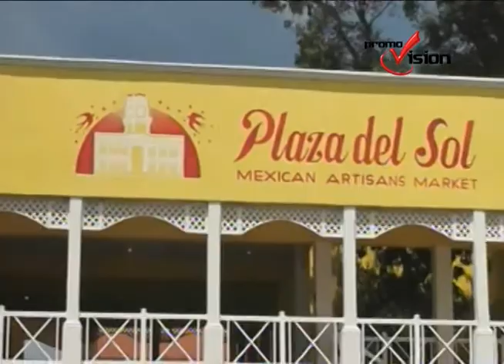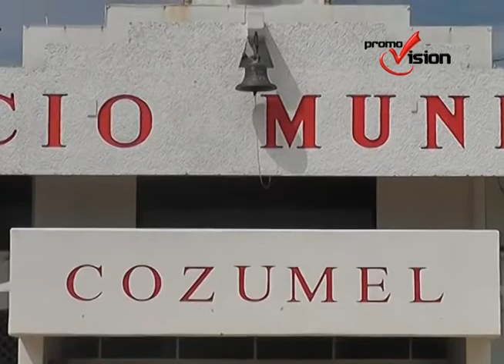Investigan al responsable de la plaza del sol Manuel Quijano